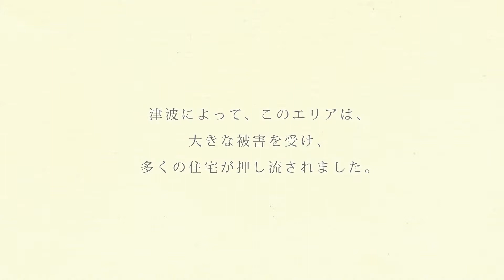【生きられる家】 蒲生地区 渡辺さん宅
宮城県仙台市宮城野区蒲生
津波によって、このエリアは大きな被害を受け、多くの住宅が押し流されました。震災以前、七北田川の河口北側に広がる蒲生干潟には多様な動植物が生息し、その周りには多くの住宅や工場などが立ち並んでいました。 地震の時は、勤務先である近くの工場へ避難した渡辺市雄さん。そこから自宅の様子を眺めるも、あまりの津波の猛威に家屋が流されたことを瞬時に悟ったそうです。かつて船乗りをしていたこともあって震災後も毎日のように海辺の自宅跡へと足を運びます。日々、復元されていくその家には、カメの頭蓋骨やクジラの骨、小屋の上には七福神の二つの顔などもあしらわれ、渡辺さんの個性が溢れます。

関連動画：2013年2月3日【生きられる家】蒲生地区　渡辺さん宅　その後の断章

３がつ１１にちをわすれないためにセンター